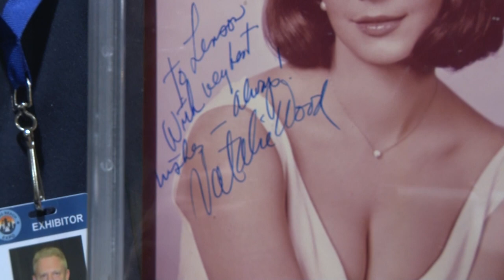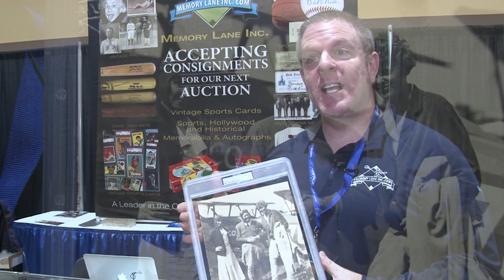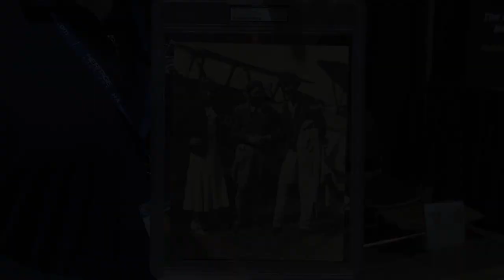Natalie Wood Accidental Death Revealed at Long Beach Collector Expo?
Daniel Wulkan, Memory Lane, David Lisot, Interviewer, CoinTelevision.com.
Natalie Wood’s death has remained a mystery ever since it happened. Daniel Wulkan of Memory Lane offers a possible explanation. He shows an autographed picture of Natalie as well Amelia Earhart.